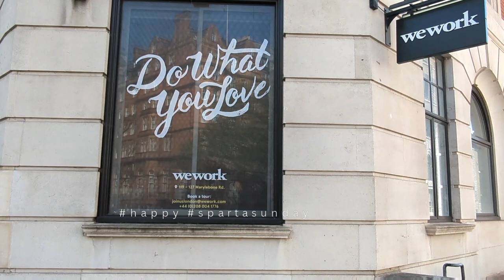string your violins